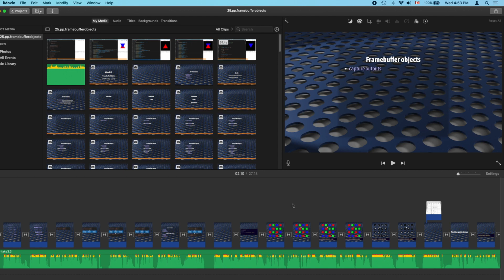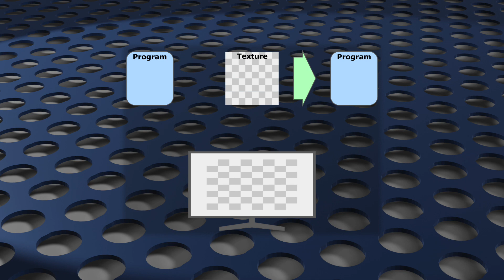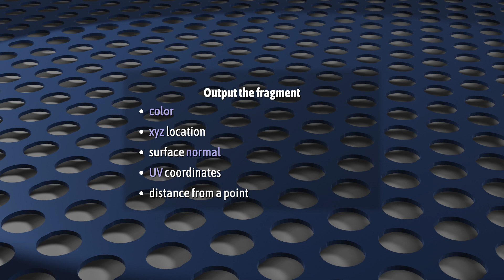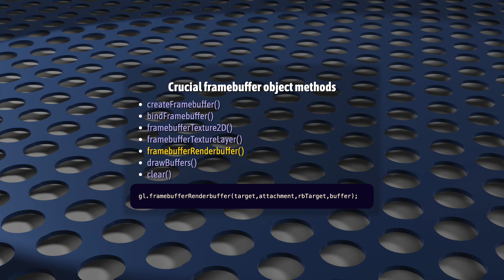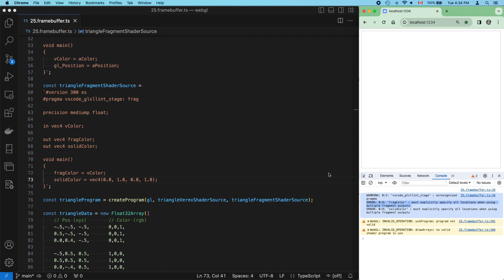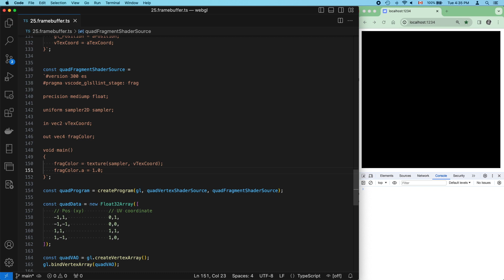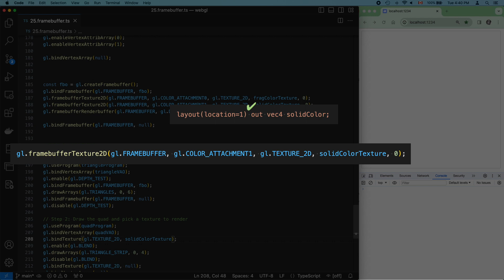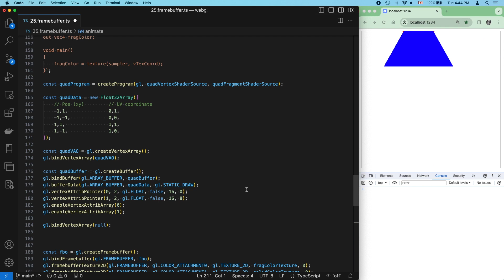WebGL 2: Framebuffer Objects (The Basics)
Learn the basics of framebuffer objects in WebGL 2. This episode forms the foundation for the next few videos and will prepare you for the problems and their solutions in writing WebGL applications that rely on framebuffer objects and post processing.

This series on WebGL 2 was produced for anyone who, like me, had major problems getting a firm understanding of WebGL's intermediate and advanced concepts. Every video is focused on a single concept. If I've done this well, you shouldn't really need to "get up to speed" before watching any of these videos. There are no external libraries. I'm not building up to a custom API or injecting any abstractions. And I don't expect you to have watched from episode #1 to get "how I'm doing things with WebGL."

About my setup: Please don't get distracted by any of it. I'm writing to TypeScript files, but you'll probably just use JavaScript files. I'm using VSCode with the GLSL Lint extension, but you should use whatever you are most comfortable using. I'm using Parcel.js for hot-reloading and ts transpilation, but you can use whatever system you like (even if that's just writing to a file on your desktop and hitting Ctrl+R.) Please please please: If you spend more than a minute setting your environment up, that's a minute wasted that you could be learning WebGL.

I really hope someone out there will find this series helpful.